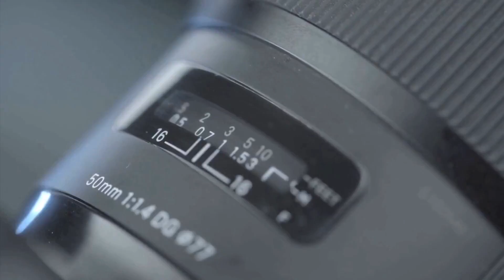ReLy - Fringo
Beat by - Evince